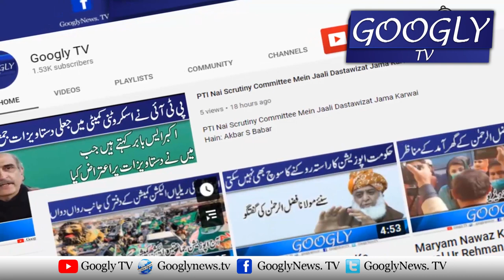Fawad Ch Nai Apnay Cousin Farrukh Altaf Ko Lota Qarar Dai Diya | Googly TV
Fawad Ch Nai Apnay Cousin Farrukh Altaf Ko Lota Qarar Dai Diya